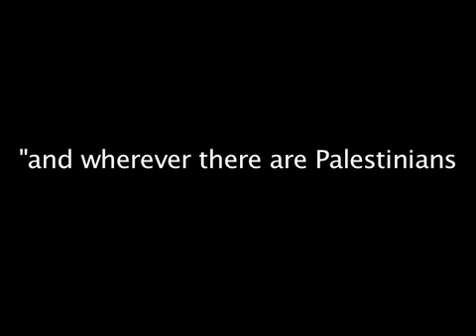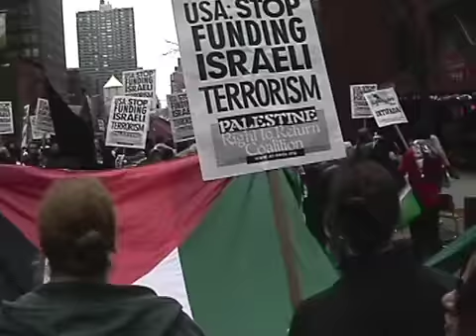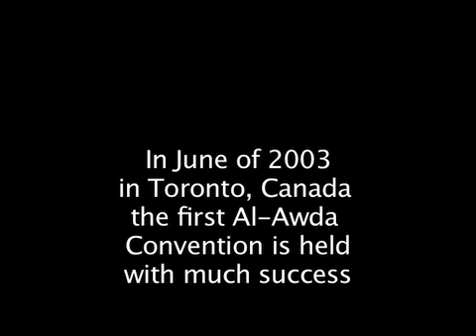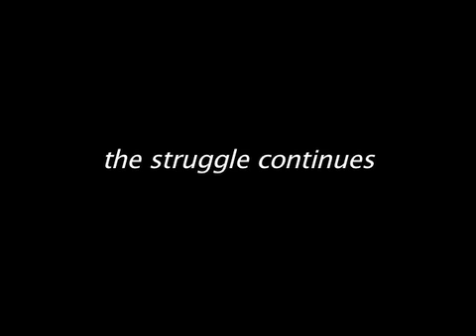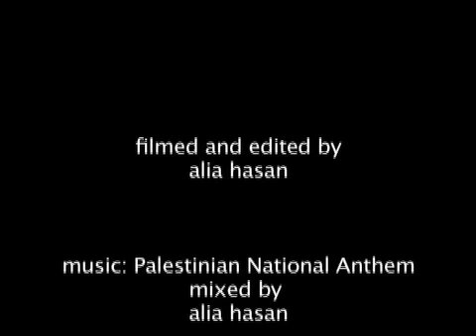Al-Awda Promo Video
Short video showing footage from previous rallies and conventions held by Al-Awda as well as promoting the upcoming convention in Southern California